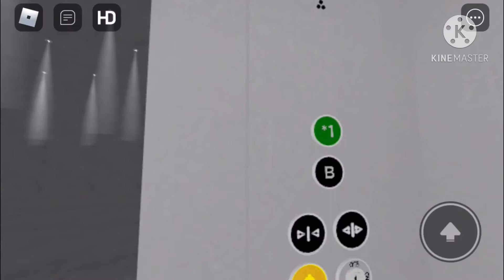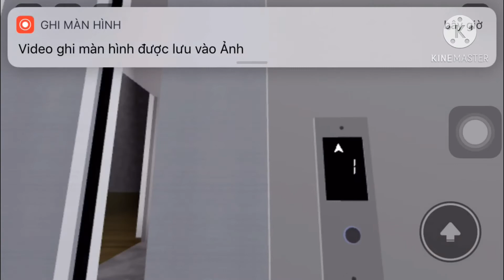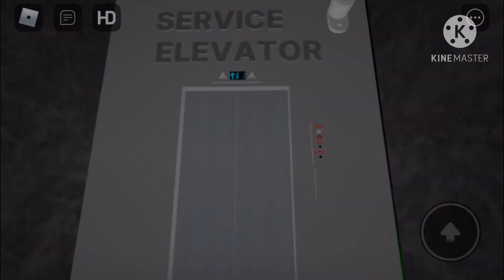Lift Tour : Freedom HQ I Roblox